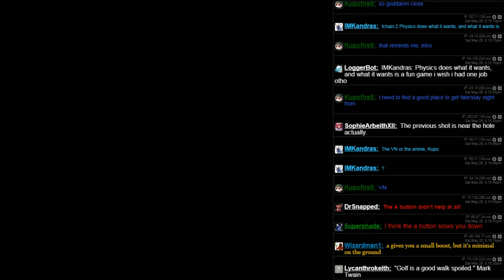Kirby's Dream Course (SNES) - 05 - Course 6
A natural hole in one with no actual cheating, woo!